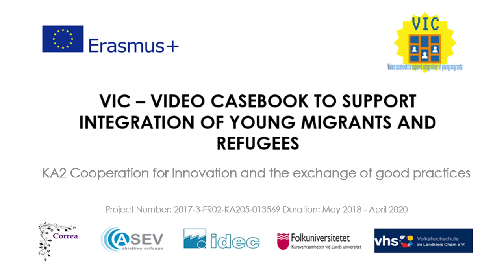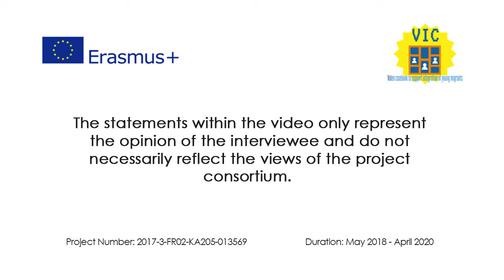VIC Thematic Video Working life and labour market topic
VIC – VIDEO CASEBOOK TO SUPPORT INTEGRATION OF YOUNG MIGRANTS AND REFUGEES
Intellectual Output 2 - Short thematic videos
Compilation of interviews regarding the thematic "Working life and labour market".

The interviews describe the success stories in the integration process of young migrants and refugees living in the host countries - focusing on the topic of Working life and labour market. The purpose of the interviews is to bring out their integration process and to give to others migrants suggestions, advice and useful  information about host country.

These video interviews have been realised in the framework of the European Erasmus+ Project VIC.

This project has been funded with support from the European Commission. This publication [communication] reflects the views only of the author, and the Commission cannot be held responsible for any use, which may be made of the information contained therein Project number 2017-3-FR02-KA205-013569.